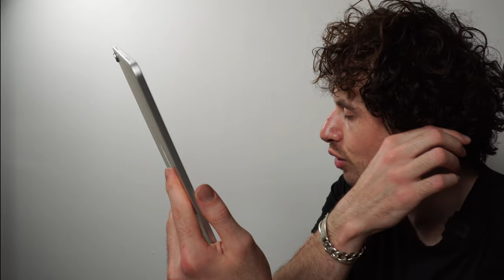Pixie Haircut By Sanja Carica Karasman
In this episode we take a closer look at Sanja's Pixie Cut

CUTTING TOOLS
Favourite Scissors

Cutting Comb

all around Comb

Sectioning Clips For Long Hair

 Sectioning Clips For Short hair

Detangling Brush

HOT TOOLS

Best Hot Tool For Clients

COLOURING TOOLS

Detangling Brush

Pintail Comb

Tail Comb

Tint Brushes Wide

Tint Brushes Narrow

Balayage Brushes

Foil
And this foil

Balayage Board

Cheaper But Just As Good Balayage Board

Slim Balayage Board

Balayage Board With Teeth

FAVOURITE TONERS

Best To Neutralise Yellow

Best To Neutralise  Yellow Orange

Best To Neutralise Orange

My Favourite Brown EVER

And if I want make any of toners a lighter colour I used this

STYLING TOOLS

Paddle Brush

Dressing Out Comb

Small Round Brush

Medium Round Brush

Brittle Round Brush

Straightening brush

Dressing Out Brush

Detangling Brush

Mannequin Heads I Use Sometimes